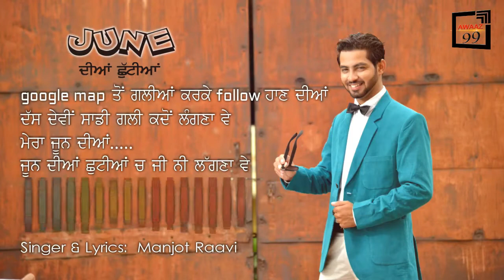Latest Punjabi Song / JUNE DIYAN CHUTTIYAN / Manjot Raavi / Awaaz99